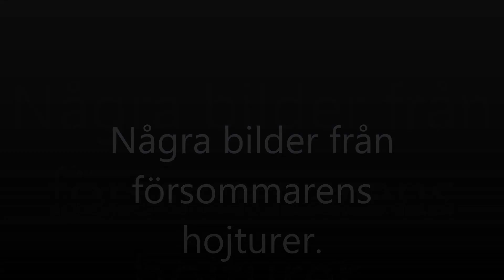Några bilder från försommarens turer